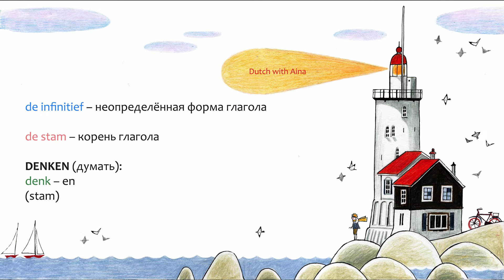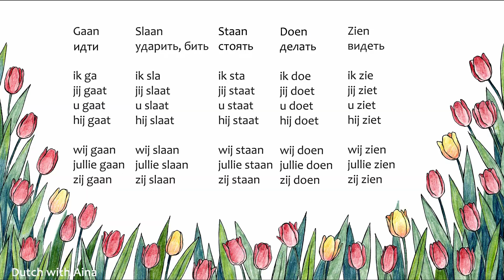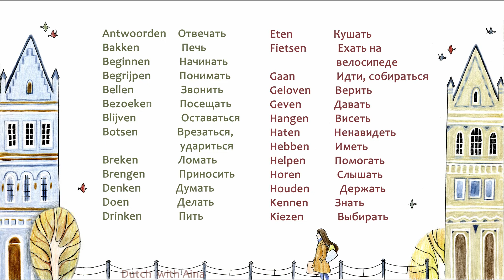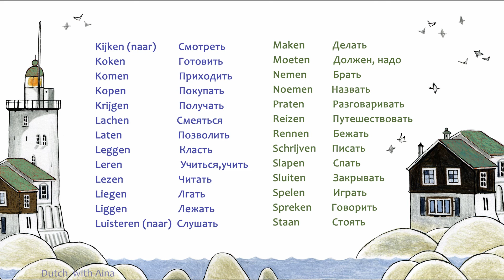Нидерландский язык 3 урок: спряжение глагола и самые необходимые глаголы (+фламандский вариант )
Hoi!

Вот и третье видео.
Оно посвящено спряжению глагола в настоящем времени и списку самых необходимых глаголов.

Видео вспомогательное и подойдёт всем, тем кто только что приступил к изучению языка.
В этом видео, как и в 2-х предыдущих, вы услышите 2 варианта произношения (+bonus из Бельгии). Не забывайте, что вы всегда можете замедлять видео, если дикторы говорят слишком быстро.

Новые слова:
De stam – корень, основа

*в упражнении: могут быть несколько правильных ответов.
Вспомогательная литература для этого урока:
С.А. Миронов "Грамматика"
М.Н.Пушкова "Нидерландский язык, справочник"

00:00:00 - Теория
00:01:21 - Спряжение глаголов: kopen en zitten (произношение из Нидерландов)
00:02:03 - Спряжение глаголов: kopen en zitten (произношение из Бельгии)
00:02:46 - Как запомнить это правило
00:03:36 - 5 глаголов на N
00:04:08 - глаголы (произношение из Нидерландов)
00:06:08 - глаголы (произношение из Бельгии)
00:07:46 - Упражнение
00:08:04 - ОТВЕТЫ